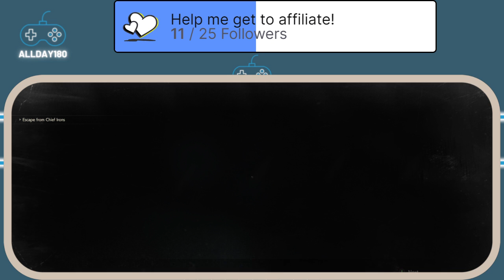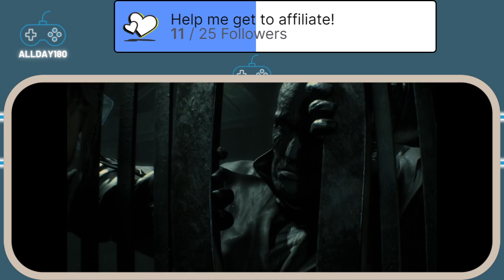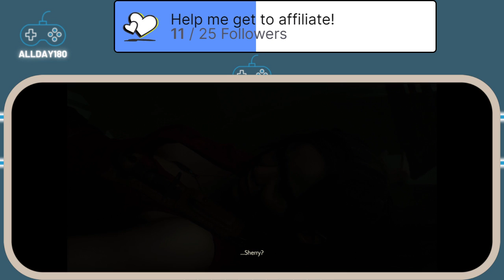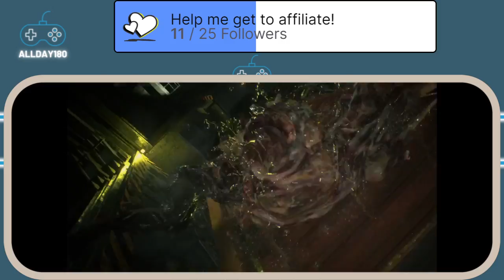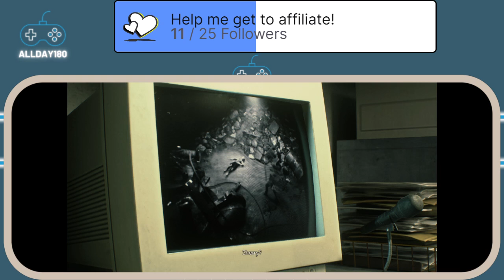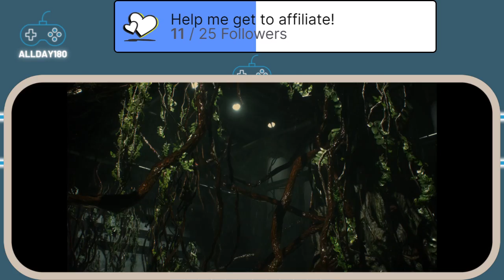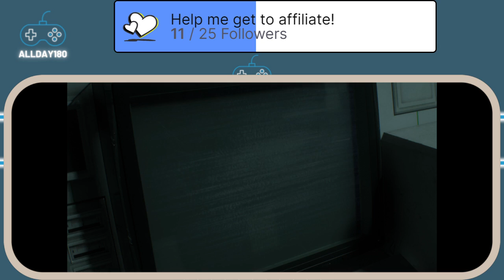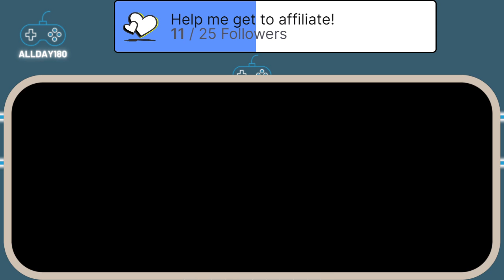RE2 REMAKE Claire 1st Run Standard Continues!